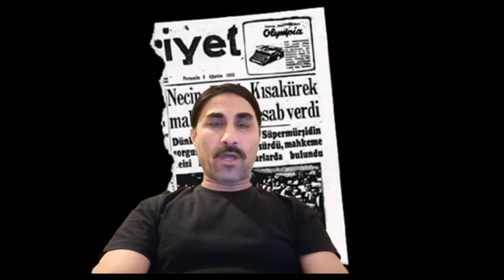NAZIM HİKMET VE NECİP FAZIL IN BENZER HAYATLARI HANGİSİ DAHA VATANSEVER HANGİSİ VATAN HAİNİ ??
EDEBİYATIMIZIN  ÖNEMLİ İKİ İSMİ  BİRİ İSLAMCI DİĞERİ KOMÜNİST  AMA HAYATLARINDA BİR ÇOK BENZERLİKLER VAR  BİRİ KENDİSİNİ KOMÜNİZME
ADAMIŞ ÖBÜRÜ HAYATININ BÜYÜK BİR BÖLÜMÜNDE KUMAR VE ALKOL
BAĞIMLISI  AMA BİR ÇOK DEĞERLİ ESERLERİ ÜRETMİŞLER  OĞLUM
MEHMET  ZİNDANDAN MEHMED E MEKTUP İKİSİ DE HAPİSLERDE
YATMIŞ VE BİR ÇOK KEZ YARGILANMIŞ İŞLEDİKLERİ SUÇ SADECE DÜŞÜNMEK NAZIMHİKMETRAN#, NECİPFAZILKISAKÜREK#, NECİPFAZILNAZIMHİKMET#